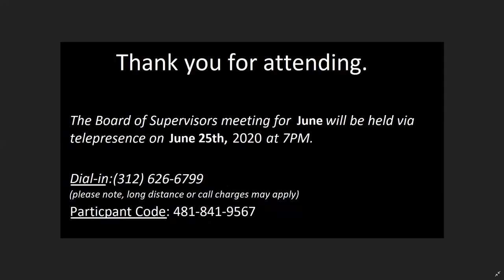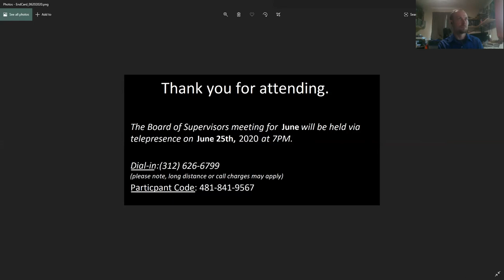Marion Township Board Workshop - June 20th, 2020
Marion Township Board of Supervisors Saturday Workshop Meeting, June 20th 2020.